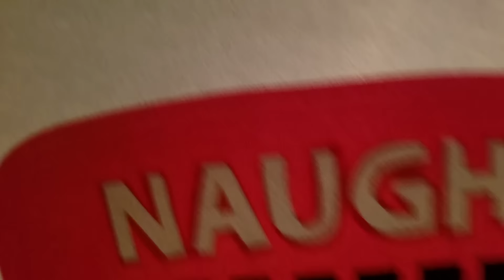Christmas Display 2017 Progress 2/ Live Stream at 9:30pm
This video is mostly about the Christmas Display And I'm Streaming tonight at 9:30pm. Hipe you enjoyed the Last Progress video